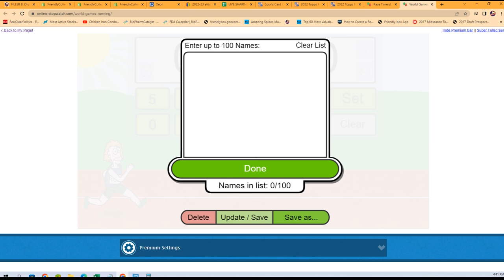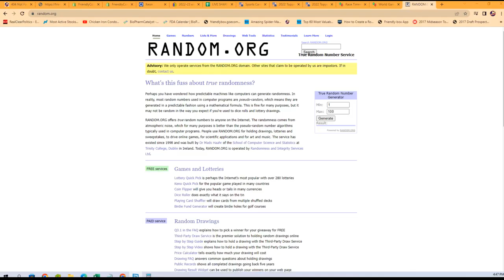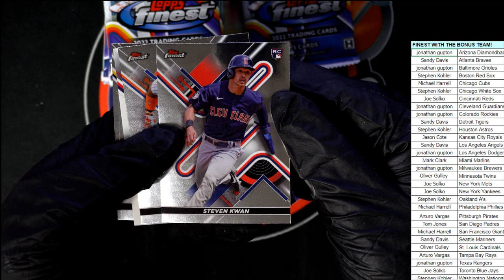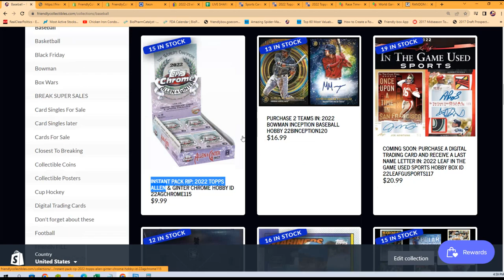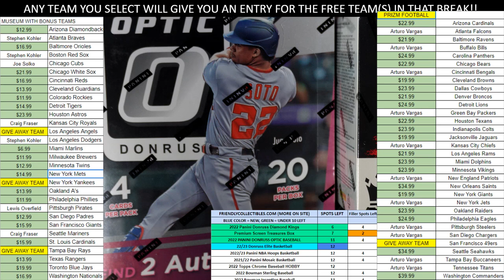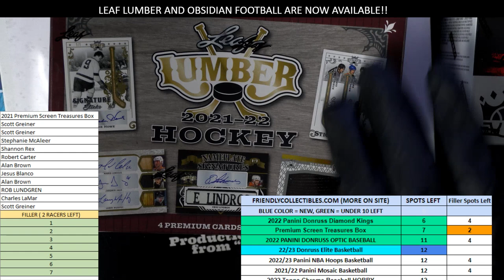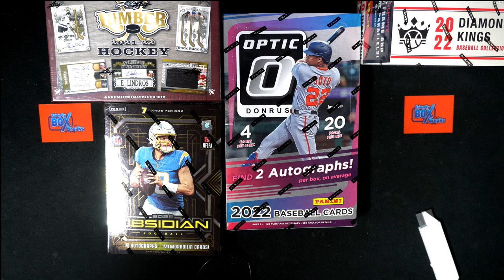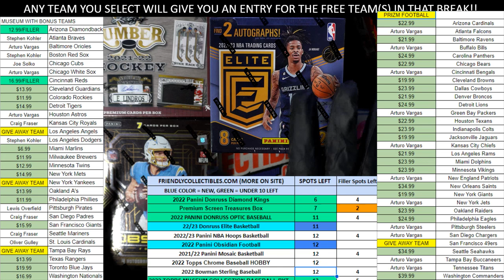2022 Topps Finest Baseball Hobby ID 22FINESTPYT116